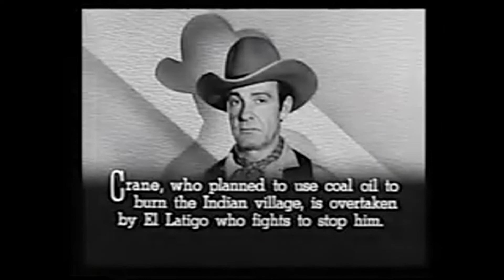A VINGANÇA DO LATEGO CAP. 7 - EMBOSCADA EM DOBLO (1954)